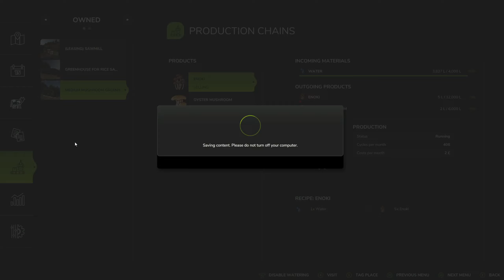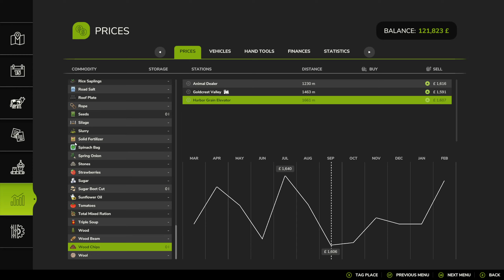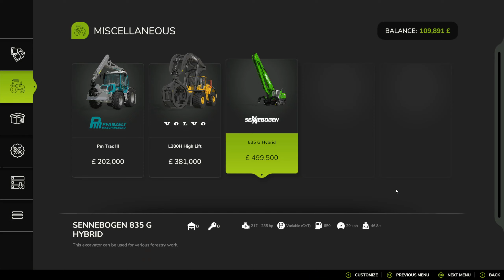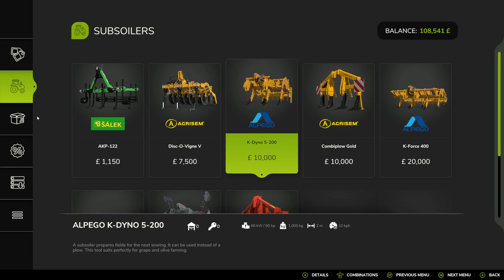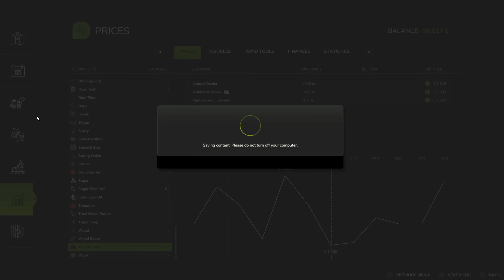Hutan Pentai - We Focus On Rice! £0 Start, No Lease, No Loans